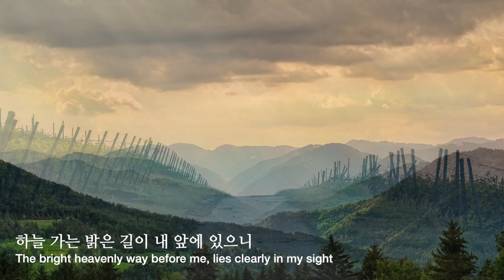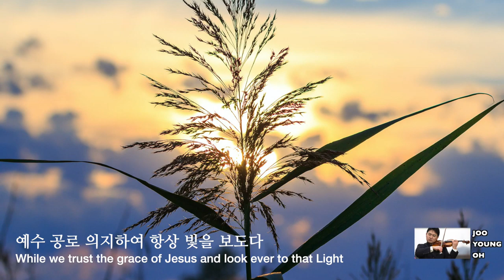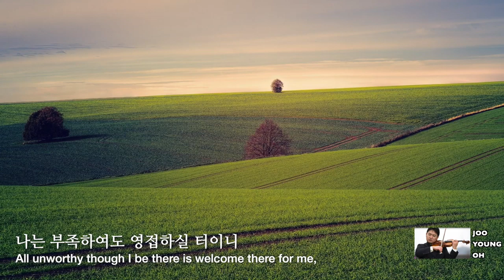[은혜 감동]하늘 가는 밝은 길이 The Bright Heavenly Way -violin 바이올린 오주영(고음질) / Joo Young, Oh / Violinist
하늘 가는 밝은 길이
The Bright Heavenly Way
 / Joo Young, Oh / Violinist

오늘은 많은 분들에게 사랑 받는 찬양곡
‘하늘 가는 밝은 길이’ 찬양입니다.

연주는 세계적인 바이올리니스트 오주영씨가 했습니다.

원곡은 ‘애니로리’로 잘 알려져 있는 스코틀랜드 가곡이지만 미국 남북 전쟁당시 군목으로 활동한  존 로지어(John Hogarth Lozier,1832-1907) 목사님이 이 곡에 시를 붙였습니다.

코로나라는 전세계적인 질병으로 예배가 축소되고 가정에서 머물러야 하는 시간을 통해 늘 답답하고 공허했겠지만 ‘하늘 가는 밝은 길이’ 내 앞에 있는데 감사하지 못하고 불평만 했던 모든 시간을 돌아보게 됩니다.
이제 우리 앞에 펼치진 아름다운 하늘을 바라보며 살면 좋겠습니다.

“하늘 영광 밝음이 어두운 그늘 헤치니
예수 공로 의지하여 그 빛만 보게 하소서!!”